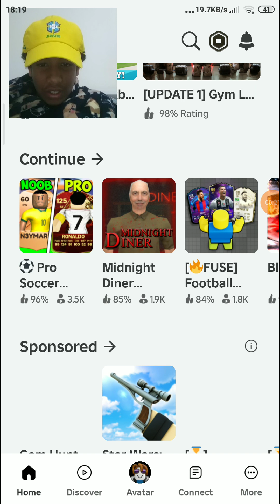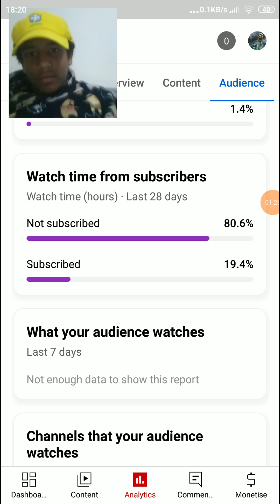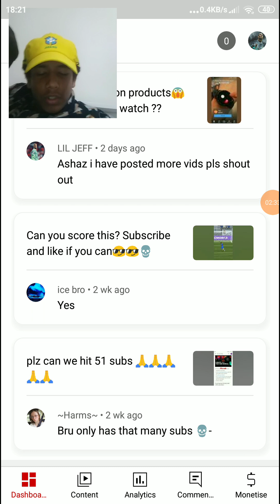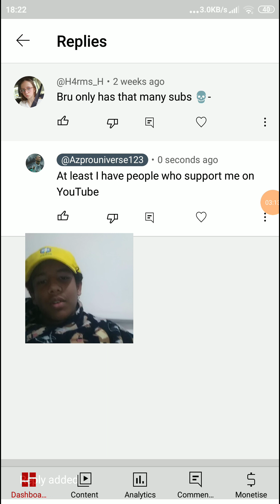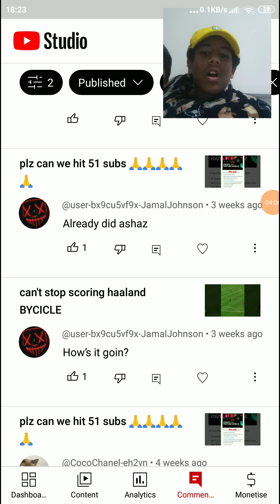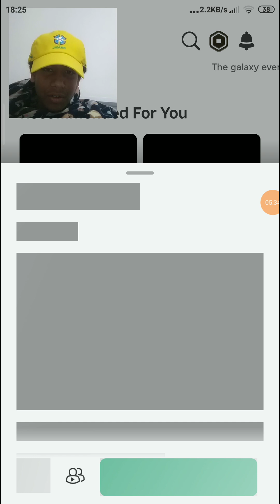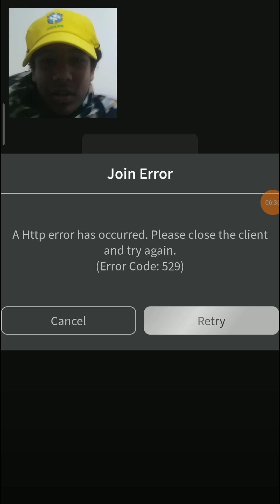Try not to rage Roblox challenge part 1 .👿